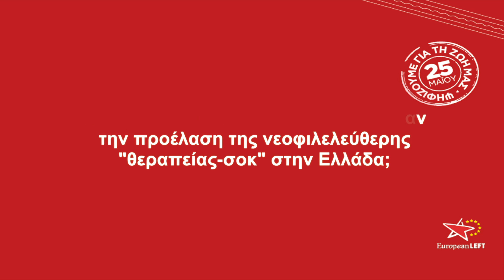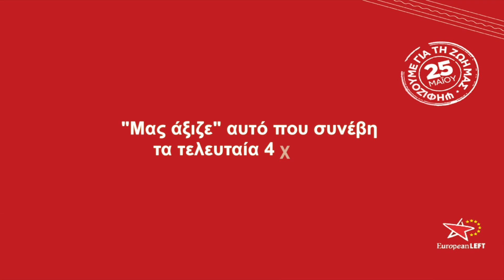Λευτερης Κρετσος. Είναι η κρίση και οι συνέπειές της "Ελληνική ιδιαιτεροτητα";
Λευτερης Κρετσος επικ. Καθηγητης πανεπιστημιο του Greenwich, Λονδινο
Μέλος της ερευνητική ομάδας που συνέταξε την "Μαύρη Βίβλο της λιτότητας"

camera montage by maria theophilou